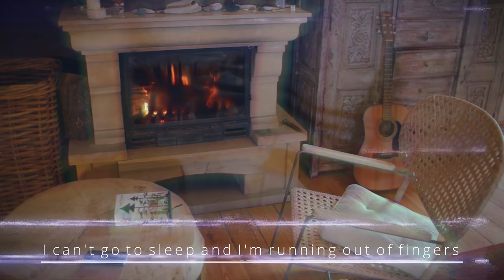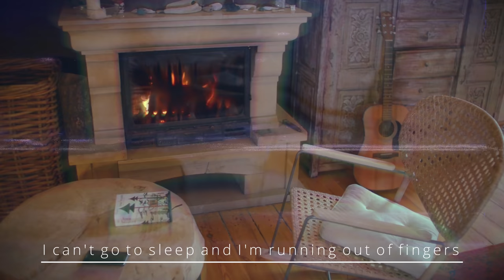"I can't go to sleep and I'm running out of fingers" Creepypasta